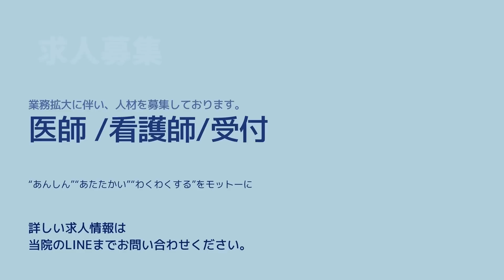日本一の豊胸手術のプロが作ったクリニックがヤバすぎた！【さくらビューティークリニック銀座】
誰にでもわかりやすい美容医療×エンタメを追求。
誠実で正確な美容医療を提供していきます。

ーーーーー
ーーーーー

◆ドラゴン細井の著書『現役ドクターが教える! 医学部合格への受験戦略・勉強法』